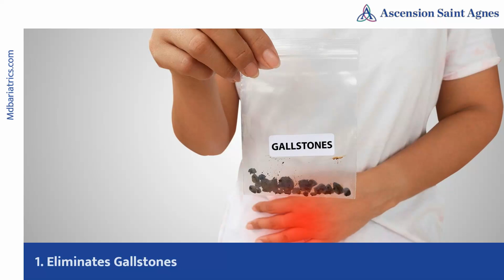Benefits of Laparoscopic Gallbladder Surgery | Advantages of Gallbladder Surgery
If you're considering surgery to remove your gallbladder, you may want to know if there are any benefits to laparoscopic gallbladder surgery.
This video looks at some of the key benefits of laparoscopic gallbladder surgery. From lower risks of complications to less pain and scarring, there are many reasons why this type of surgery is becoming more popular. Watch the video to know more.

Address:
700 Geipe Rd #274,